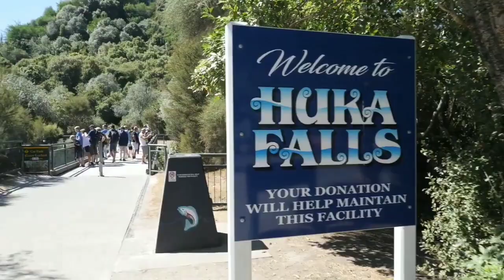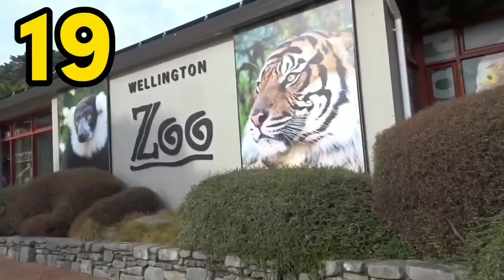Newzealand | Dream destination for Travellers | 25 Fun Facts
Newzealand is a beautiful country. From spectacular natural landscapes to rich Maori culture, country is with unique sides . watch and discover why Newzealand is a destination for Travellers and nature enthusiasts around the world. watch this iconic places like Tongariro Alpine crossing, Te papa Tongarewa Fiordland National park, Huka waterfall and many more. watch this incredible natural wonders and cultural richness.
national park
interesting facts
fun facts
natonal park